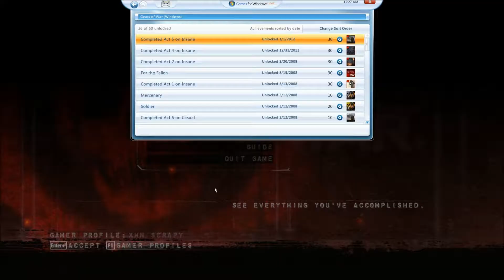First XBOX LIVE GFWL Achievment FOR 2012 BY: XHN SCRAPY GoW GFWL Game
not sure if it is the first unlock for the new year but i guess it could be for the GFWL side?